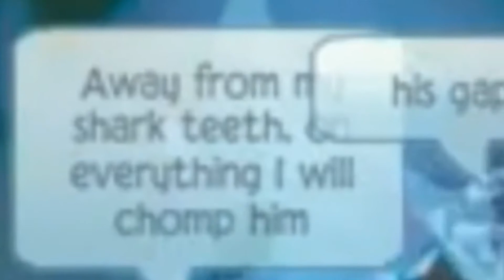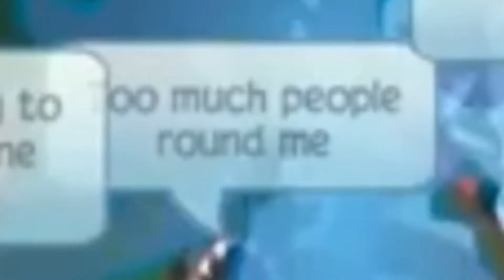FUNNY ANIMAL JAM MOMENTS #1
I was recording a video yesterday when I came across THIS. You never know what to expect while playing Animal Jam.
Social Media coming soon...